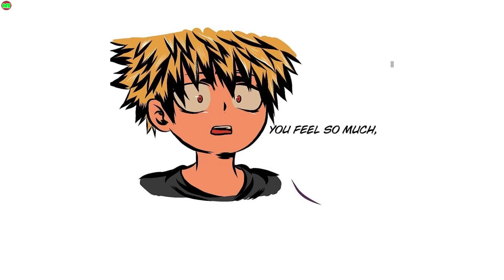Ten-Chan AU Part 2 My Hero Academia Comic Dub